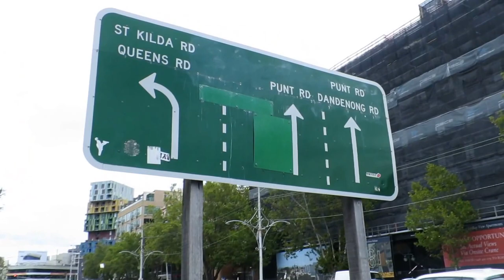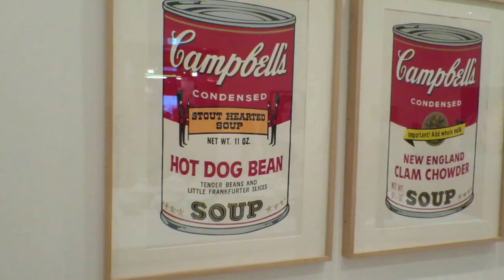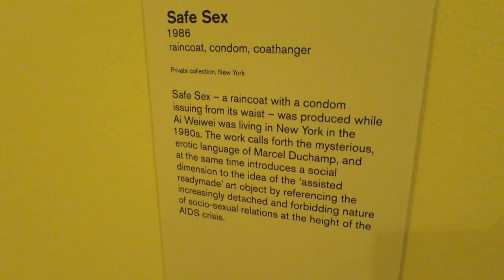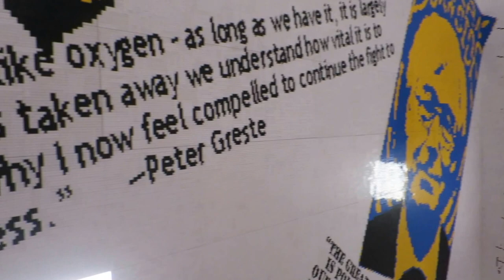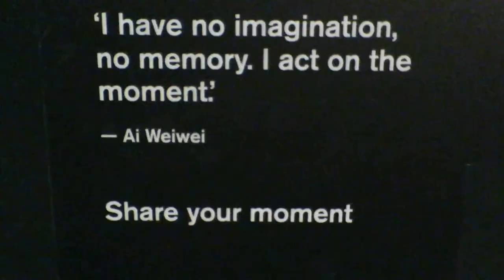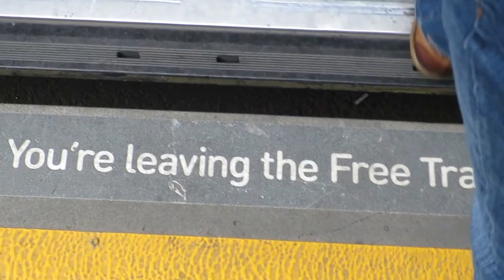TRAVEL VLOG 002: Exploring Melbourne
Hey guys,

After the journey to Australia absolutely killing me this was my first proper day in Melbourne. In today's vlog we visit the Andy Warhol and Al Weiwei exhibition at the National Gallery of Victoria and explore the food market in the Heart of Melbourne.

Shot on:
- Canon S120

Edits on iMovie